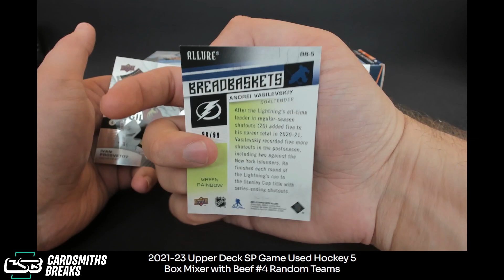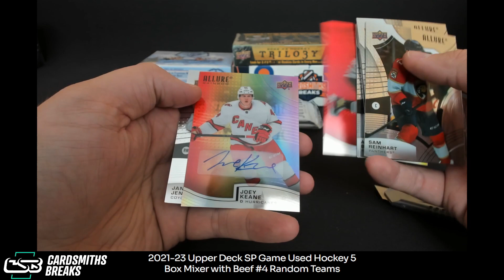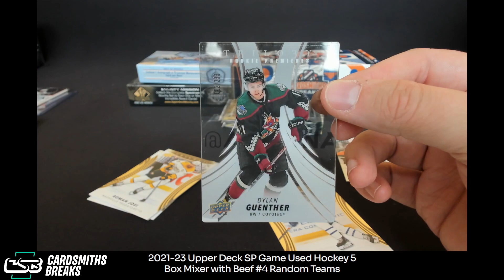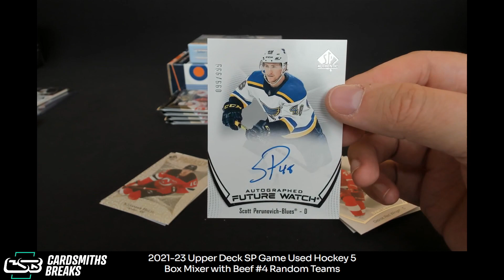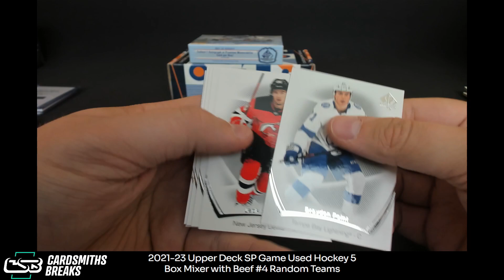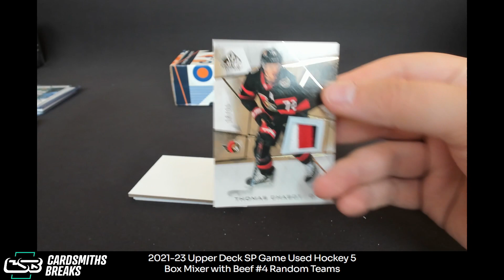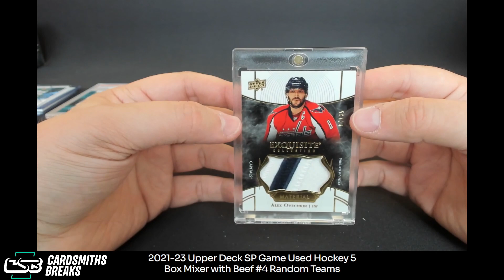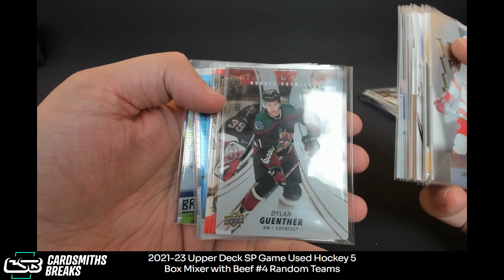2021-23 Upper Deck SP Game Used Hockey 5 Box Mixer with Beef #4